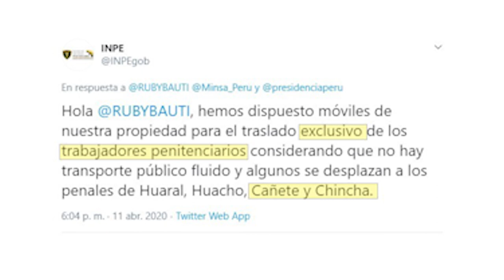Exclusivo ¿Buses del INPE sacando viajeros de Lima?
Buses del INPE estarían sacando viajeros de Lima hacia el sur del país en pleno estado de emergencia!. Una madre con bebé en brazos era unos de los pasajeros.